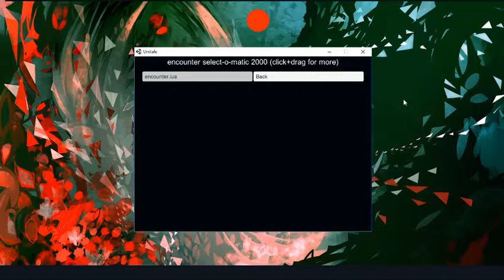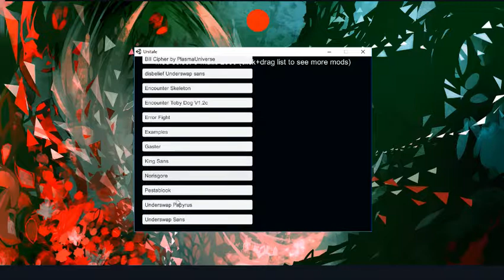enfretando underswap paparyus e underswap sans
uma batalha n muito dificil sabe pq pq eu sou pro